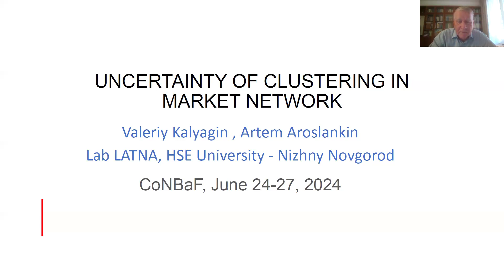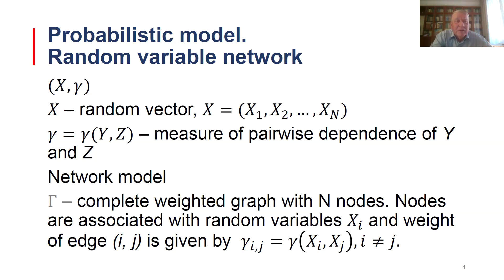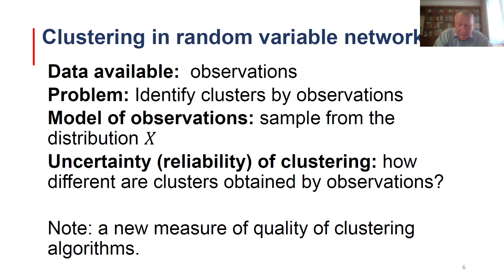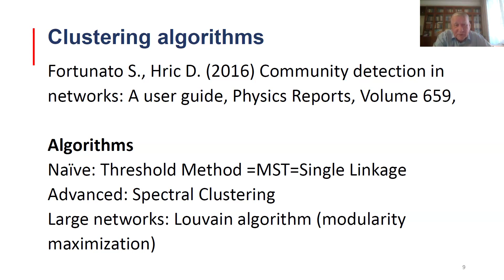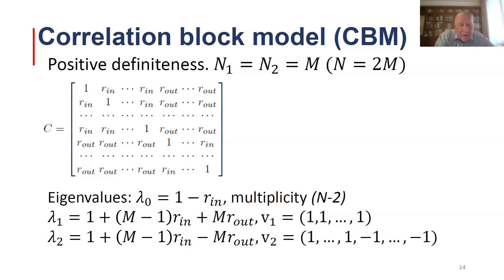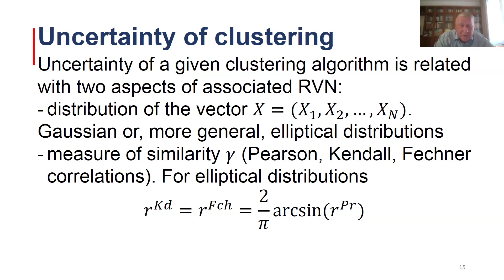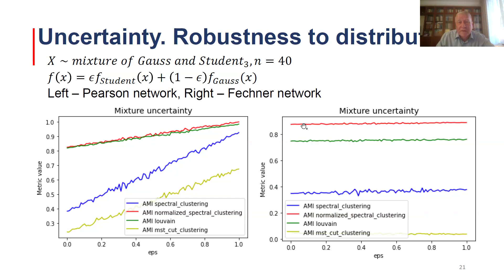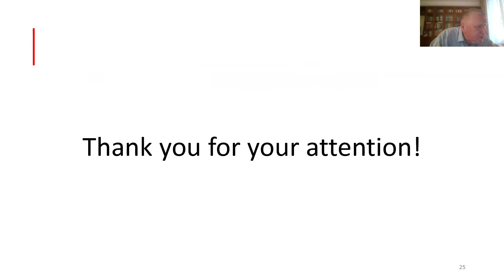Uncertainty of clustering in networked market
Speaker: Valeriy Kalyagin (HSE University)
Thursday, June 27, 2024